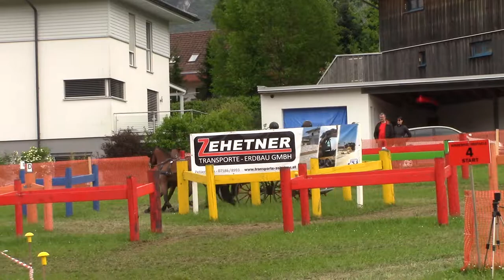Marathon Marcel Luder Hindernis 4